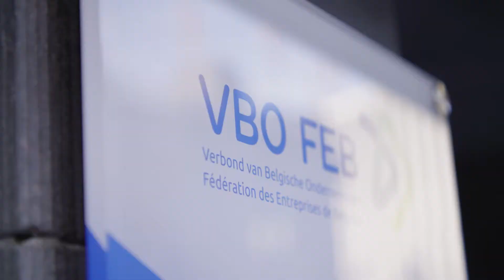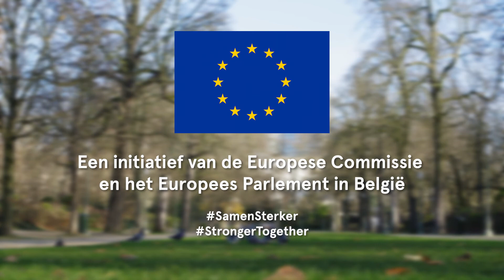Hoe kunnen we onze gezondheid en onze economie redden?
Hoe kunnen we, met behulp van Europa, onze economie én onze gezondheid redden? Sara gaat, op zoek naar antwoorden, ten rade bij…
💉 Microbioloog Peter Piot, over de snelle ontwikkeling van de vaccins
💰 Directeur-Generaal Monica De Jonghe, over het SURE-programma
🔬 Microbioloog Herman Goossens, over het RECOVER-programma